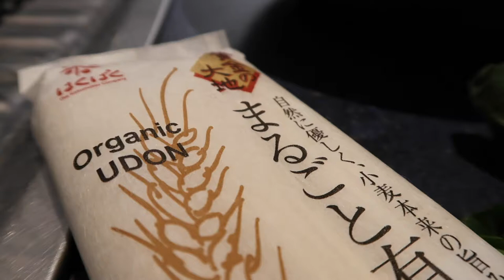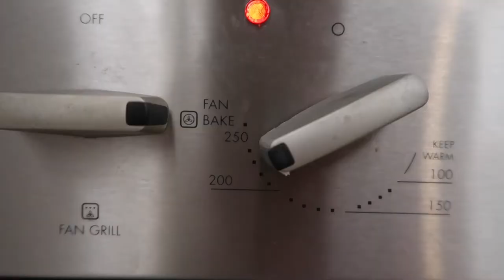How to make mouth-watering Ramen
I don't know anyone who doesn't like Ramen, and I wouldn't want to know anyone who didn't. This recipe is your starting point. It has a simple but delicious broth that you can add any number of ingredients to for different flavours. Recipe is below.

Ingredients
- 1 packet of organic udon or ramen noodles
- 4-6 chicken thighs with the bone in
- 1 fresh bunch of gai lan (stalks for broth, leaves for garnish)
- 3 cloves of garlic, roughly chopped
- 2-3 spring onion in chunks
- A handful of mushrooms (try and get good mushrooms like porcini or shiitake)
- 2-3 eggs (depends how many you want)
- 1cm of ginger, sliced
- 3 carrots, roughly cut
- Nori paper
- Sesame oil for seasoning

Method
1. Preheat the oven to 220-230 degrees
Cut up the carrot,  garlic, gai lan stalks, spring onion and put them in a bowl with the chicken thigh
2. Season generously with sesame oil and salt/pepper
3. Roast in the oven for about 35-40 mins
4. While that is roasting, fill a pot on the stove with 14 cups of water
5. Put the roast chicken and vegetable mix in the water and bring to the boil
6. Let simmer for 2-3 hours with the lid on
7. After the broth has been simmering and reduced, remove the chicken meat, shred it, and return the bones to the broth
8. Simmer for another 45 mins uncovered
9. Strain the broth, keeping the mushrooms to the side
10. Boil the eggs (I like mine a little runny, 6-7 mins)
11. Boil the gai lan leaves for 3-4 mins
11. Cook your udon noodles as per the packet instructions
12. In your serving bowls, pour three tablespoons of dark soy sauce
13. Add one cup of the ramen broth to the bowl
14. Add the cooked noodles
15. Garnish with gai lan, chicken meat, mushrooms, fresh spring onion and nori paper
16. Enjoy!